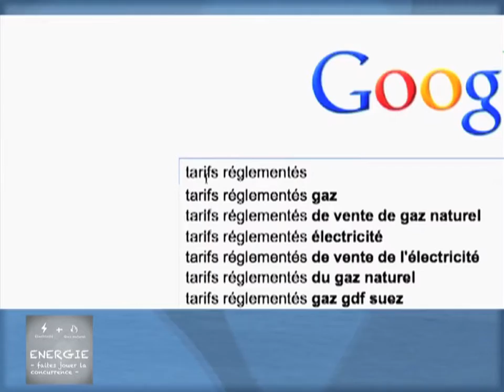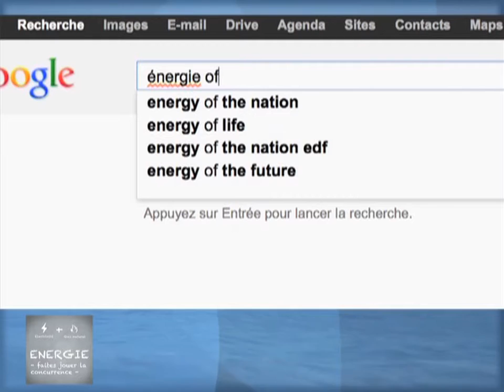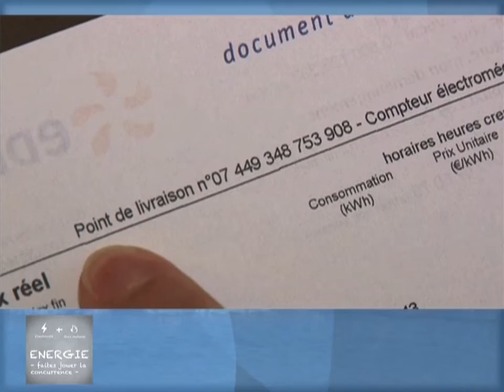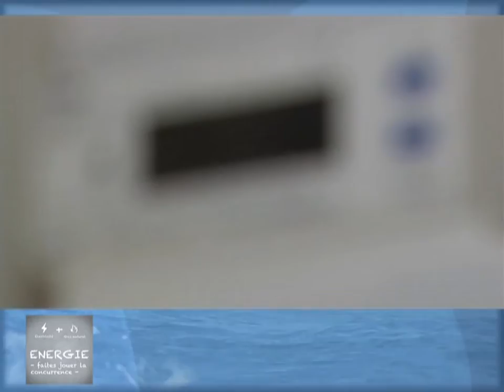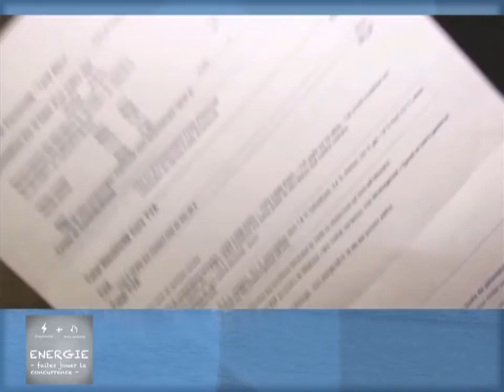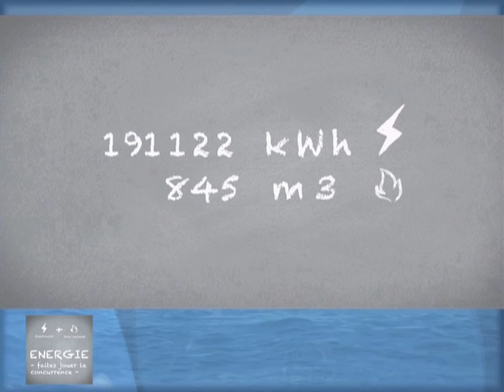Concurrence sur l'énergie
Le magazine a suivre va vous éclairer sur les différents fournisseurs d énergie existants, les offres du marché,ainsi que les solutions pour en changer sans oublier les recours en cas de litige.
23/11/2012